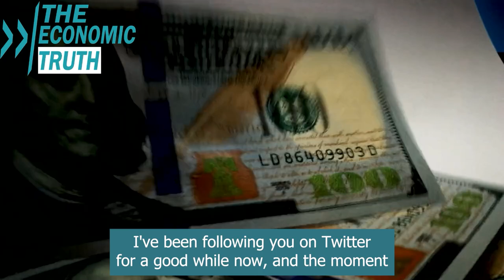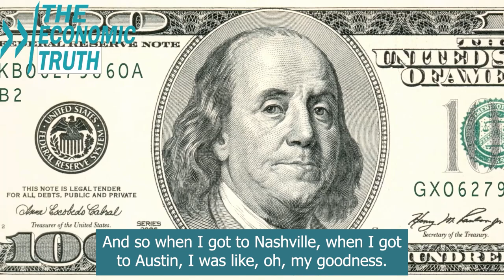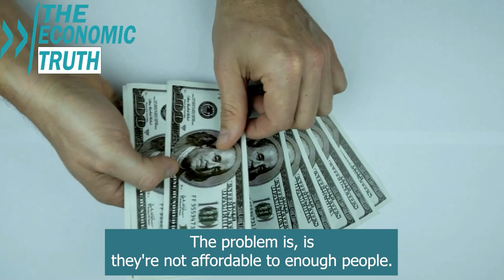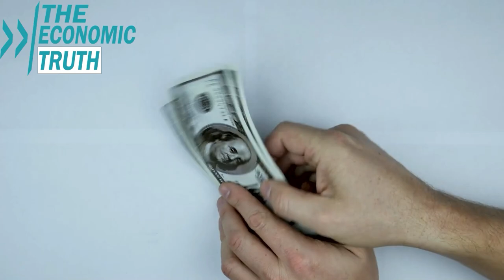Beyond 2008: Melody Wright Anticipates a Housing Market Disaster of Unprecedented Proportions